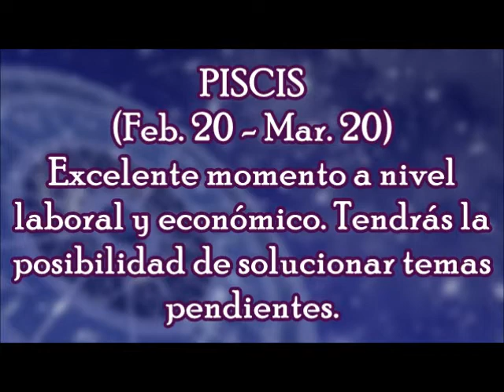Horóscopo del Día: Piscis / Martes, 24 de Octubre 2017